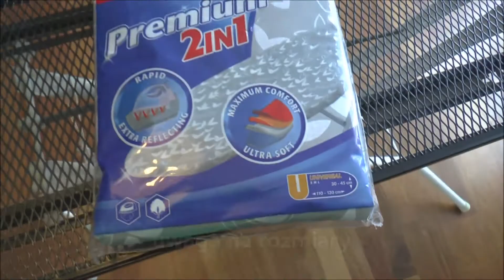Jak wymienić pokrycie, pokrowiec, płótno deski do prasowania